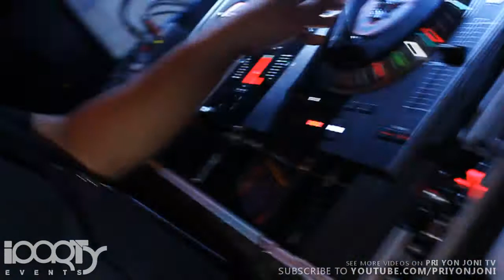Ya Boy Dru Soy, Diamondfeelz, iParty Crew, & Vault Vixens in Clive, IA 07/30/2011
"Summer Heat 2K11" - After Movie

iParty Events & Jimmy Stacks present
Summer Heat 2K11
July 30, 2011
Bar 2060
Clive, IA

featuring
Ya Boy Dru Soy
DJ Diamondfeelz

go go dancers
Miss Maria
Miss Chrystal